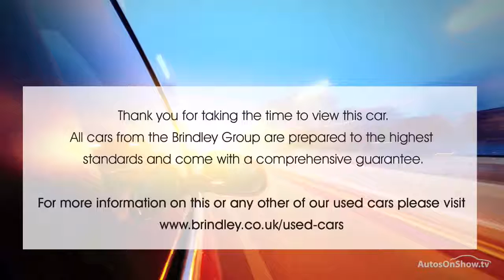NISSAN QASHQAI N-TEC DCI RED 2011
2011 NISSAN QASHQAI N-TEC DCI HATCHBACK DIESEL, in RED